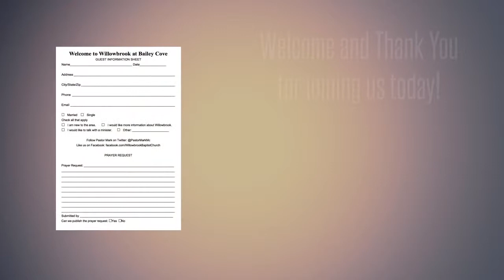Willowbrook World - January 25